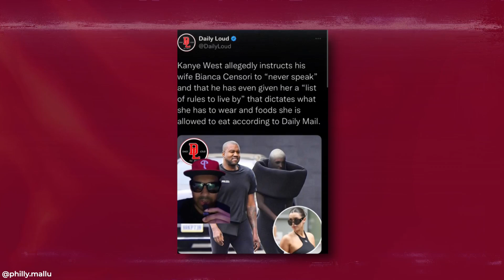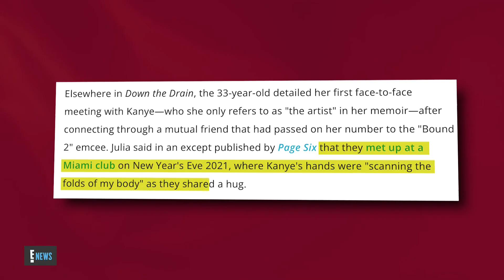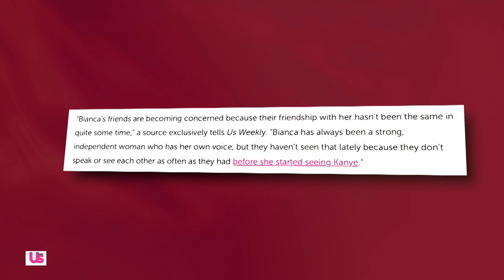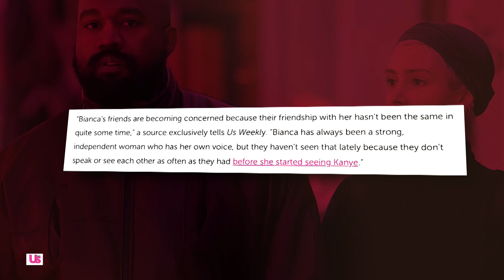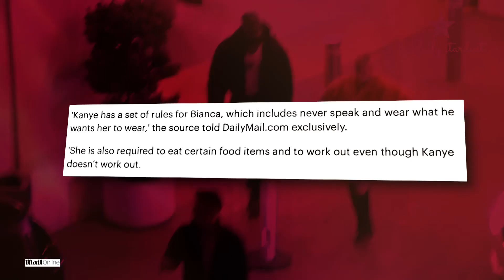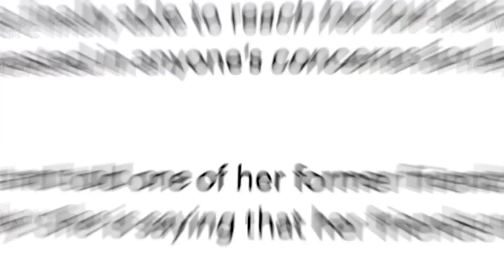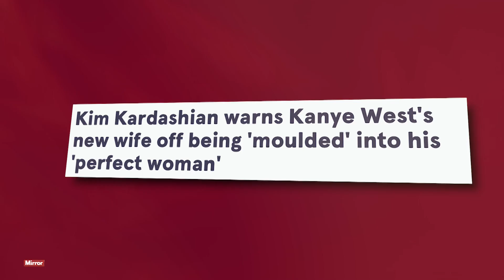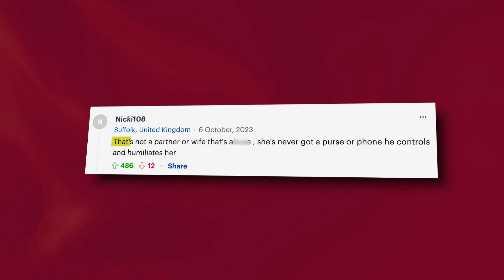Kanye West EXPOSED For Hooking Bianca On Dr#gs To Control Her?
Wild rumors are going around that Kanye West is controlling his new wife Bianca Censori with dr#gs and Bianca’s friends and family are now saying Kanye completely isolated her from her loved ones…

Now we all know Kanye married Bianca all of a sudden. It turned out that Bianca had worked at Yeezy since 2020 as an architectural designer - however, no one had heard about her prior to this and the whole thing was so bizarre because just months before he married Bianca, Kanye was begging Kim to come back and talking about how he wants his family to be together.

But it got even more bizarre from this point on because Bianca started dressing in these weird, revealing outfits and she never spoke to the paparazzi…